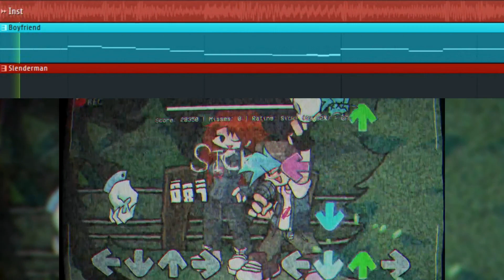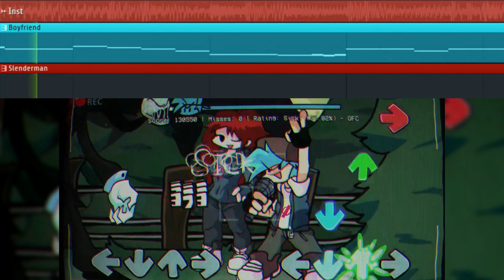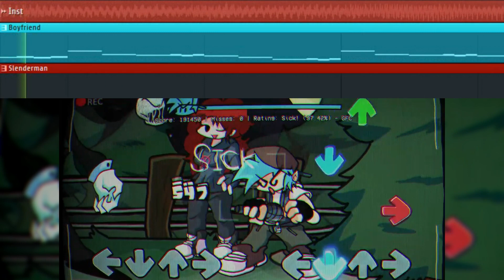Thanatophobia, but I recreated the vocals (Vocal Recreation)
I had to make this one, it's so good!!!
Sorry if the FLP preview was pausing for some time.

Original mod by @Flamsleburger and remade by @Lemmeo
Song by @MoTheMartian
Gameplay by @topgameplay_
The Beast/COD Zombie chromatic by @DollphinWith2L
(first time mentioning it) BF chromatic extended by @FriedFrick